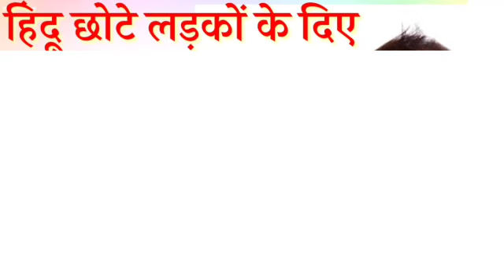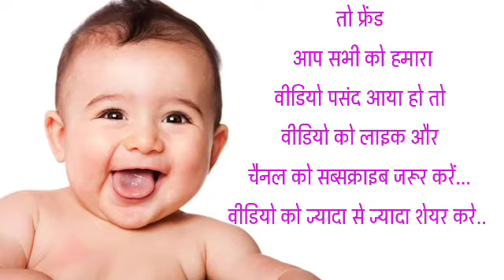Uncommon Baby Boys Names | हिंदू छोटे लड़कों के 25 अनकॉमन नए नाम | Best Baby Boy Names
Hello
Friends
Welcome to